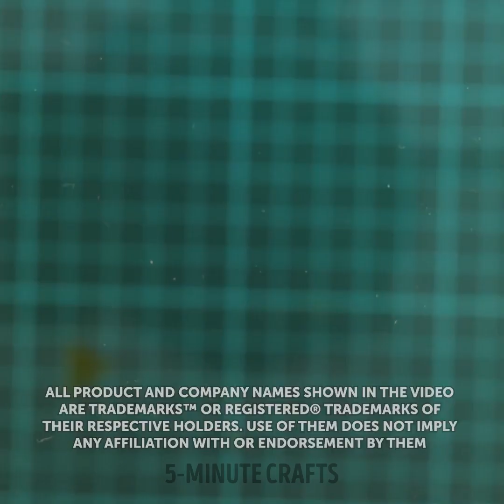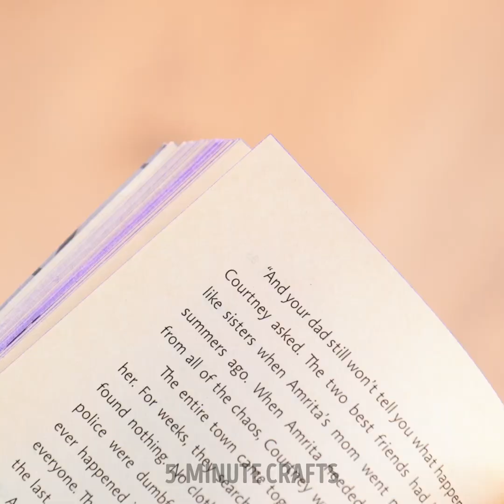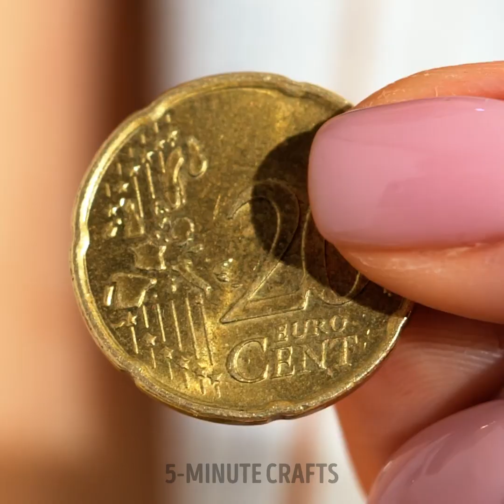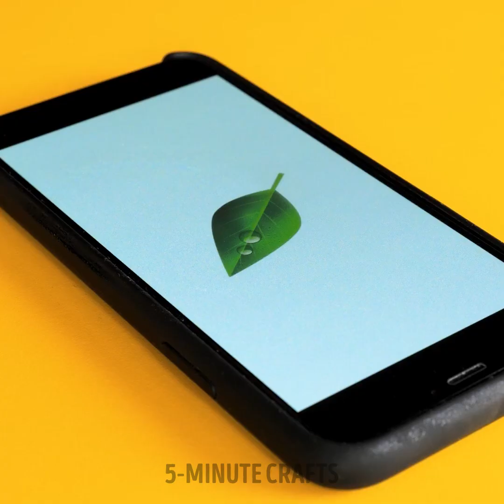Use 3D Pen for These Creative Projects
TIMESTAMPS
0:01 3D Pen Tag Craft
0:38 DIY Earphone Upgrade Idea
0:46 Easy 3D Pen Jewelries You Can Make